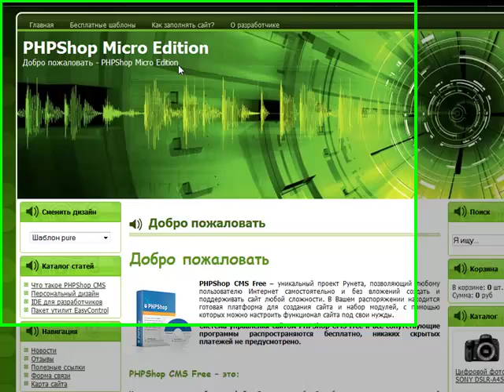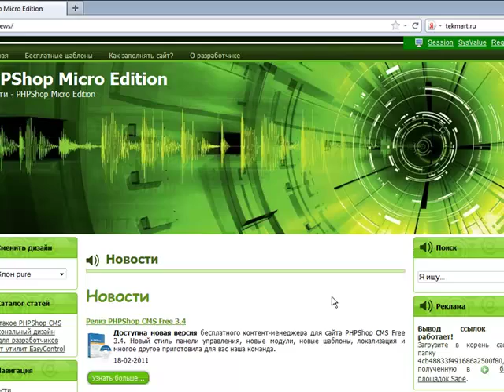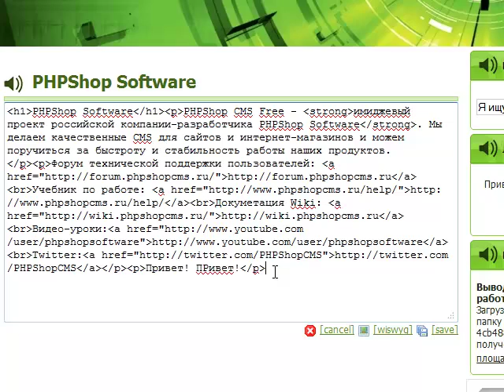PHPShop Micro Edition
PHPShop Micro Edition является универсальным инструментом для быстрого редактирования содержимого сайта.